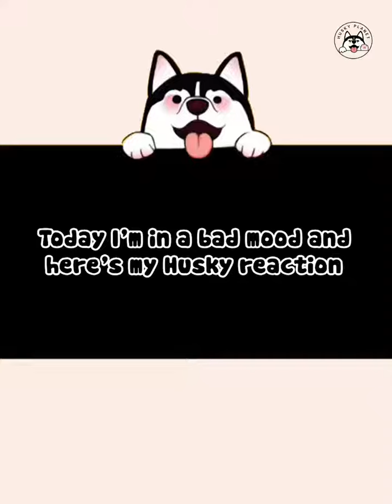Funny CATS Will Make You LAUGH Like a Drain ♥ Funny Animal Videos Ep 70#shorts#shorts